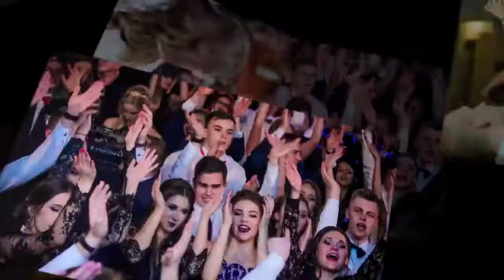Studniówki 2019 - Liceum Językowe im. M. Montessori